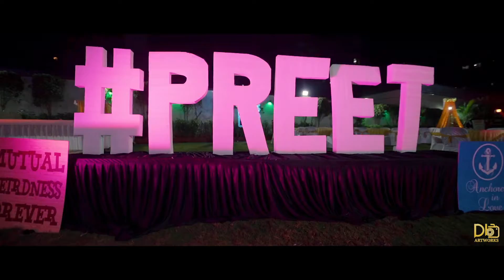Priyanka & Jeetu | Wedding Film | Balaji Lawns Pimpri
🎥 Welcome to the magical celebration of love as we present the enchanting wedding film of Priyanka & Jeetu, captured amidst the serene beauty of Balaji Lawns Pimpri. Join us on this extraordinary journey as two souls unite in a timeless bond of love and commitment, surrounded by the picturesque landscape of this exquisite venue.

From the vibrant hues of the Mehendi ceremony to the solemnity of the wedding vows exchanged under the open sky, every moment captured in this film reflects the essence of Priyanka & Jeetu's beautiful journey together. Witness the joy, the laughter, and the overwhelming emotion as they embark on this new chapter of their lives, embraced by the love and blessings of their cherished ones.

This wedding film is a heartfelt tribute to the power of love and the beauty of unity. Experience the romance, the grandeur, and the unforgettable memories woven into every frame of this cinematic masterpiece.

📍 Location: Balaji Lawns Pimpri
👰 Bride: Priyanka
🤵 Groom: Jeetu

📸 Captured By: DB ARTWORKS

🎨 Wedding Film created with love and expertise by DB Artworks 🎨